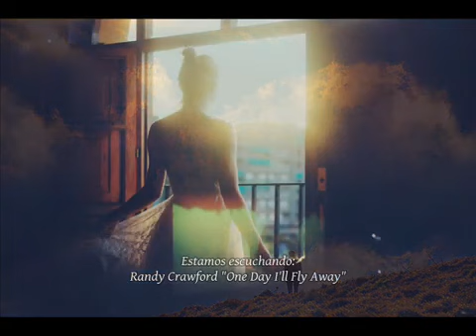Randy Crawford - One Day I'll Fly Away